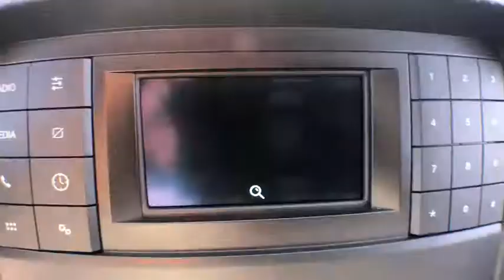2019 Ford Mustang Brunswick, Jacksonville, Waycross, Jessup, Hinesville, GA HMU068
Magnetic N 2019 Ford Mustang available in Hinesville, Georgia at JC Lewis Ford Hinesville. Servicing the Brunswick, Jacksonville, Waycross, Jessup, GA area.

Magnetic 2019 Ford Mustang EcoBoost RWD 10-Speed Automatic EcoBoost 2.3L I4 GTDi DOHC Turbocharged VCT Price does not include Tax, Title and License fees; Price does include: $2,000 - Retail Customer Cash. Exp. 02/28/2019